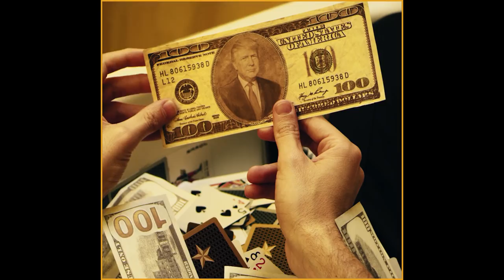I Care For You Too Official Video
Produced by CHOVY
Directed by Vicente Manzano
Starring Sebastian Faure
Cinematography - Ruperto L. Sanchez
Assistant Director - Alfonso Torres
Editor & Animator: Vicente Appletree
Production Design - Szabina Hanna Tutor
Gaffer - Bobby Baldanza
1st Camera Assistant - Luis Quijano
Set Decorators - Melissa Romero, Caitlin Bongiorno
GnE - Gabriele Fabbro, Quinn Leifur
Make Up Artist - Izzy Granack
VFX: Hugo Daniel Gamboa
Colorist: Reason Studio
Logo Intro: Ignacio Pinto
Produced, mixed and mastered: Darryl Swann
Music recorded at Clear Lake Recording, North Hollywood, LA, CA, USA
Special thanks to: Juan Covarrubias y  Tita Russe

Lyrics:

I Care For You Too

Verse
You blow me up, you call my phone you are so concerned about my situation,
and you offered me the finest things so I can feel like everybody else.
So I’m in debt and I don’t care cause look at me I’m the new sensation,
so I guess you're right I should buy more so everyone keeps thinking I’m the boss

Bridge
So you can take all of my blood,
take my blood, take my blood for your addiction
take my soul,
take my soul, take my soul for satisfaction
cause I know,
cause I know that you care for me,
well I care for you too.

Verse
You’ve got new deals, and all new stuff, and now I'm played out with my old
direction.
So I should pay more, I must afford, so I can get my life back once again
I have no time, I have no life, I can’t enjoy the fruits of all the labour,
but it all makes sense in this big house, with this big car, and this big lonely heart.

Chorus
I want you to leave forget me, forget me
I want you to cry, to miss me, to miss me
Don't waste no more time, cause maybe someday you'll understand,
but always remember, remember, you did this to yourself.